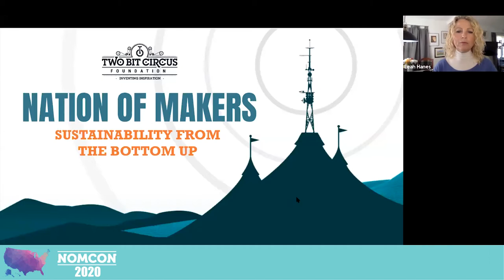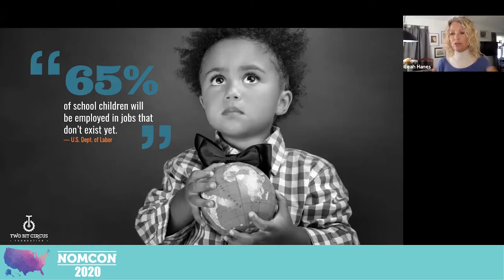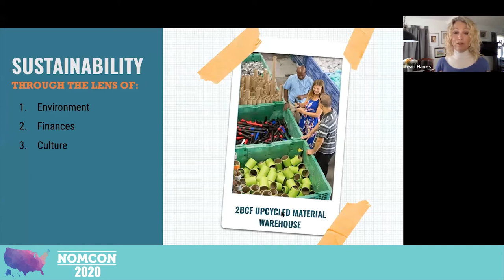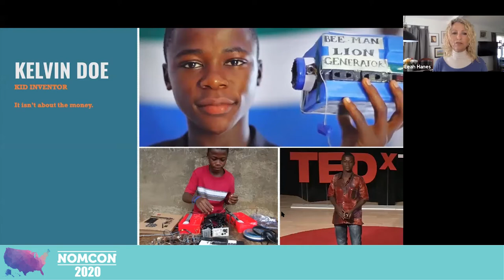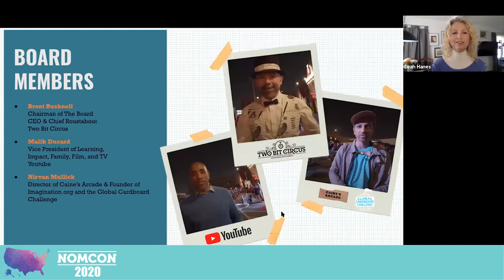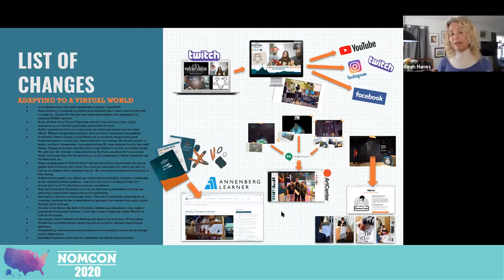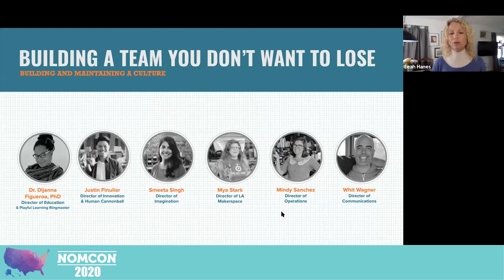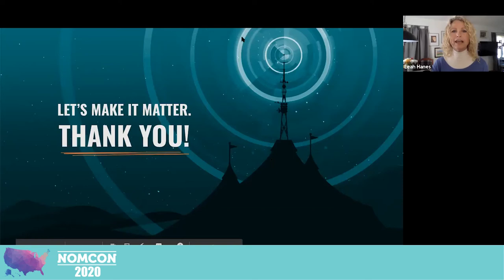Keynote: Sustainability from the Bottom Up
Two Bit Circus Foundation represents the coming together of four non-profits under the tax identification number of the oldest non-profit in the group which was called Trash for Teaching. The name represents the tongue-in-cheek humor of the founder, a huge stumbling block in fundraising, and exactly what we did, we gather manufacturers clean waste to use in project-based learning. Think of us as the Robin Hoods of Rubbish. As important as environmental sustainability is to our work it is not the only segment of our organization focused on and built from a model of sustainability. We are built on a platform of environmental, financial, and cultural sustainability.